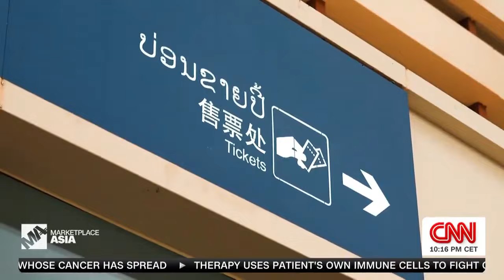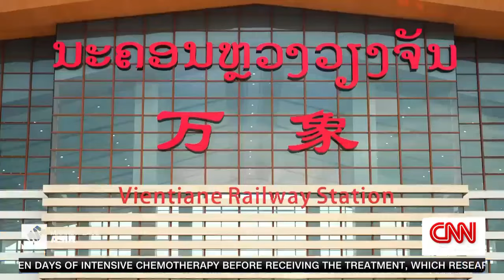Swifties and 'set jetting': Southeast Asia's tourism bounce-back plan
Southeast Asia has been one of the world's slowest regions to bounce back to pre-pandemic tourism numbers. CNN's Kristie Lu Stout travels to Laos to find out why Taylor Swift concerts, Indian and South Korean wanderlust, and HBO's third season of "The White Lotus" could help give the region a boost.